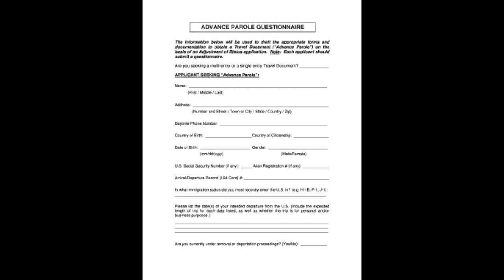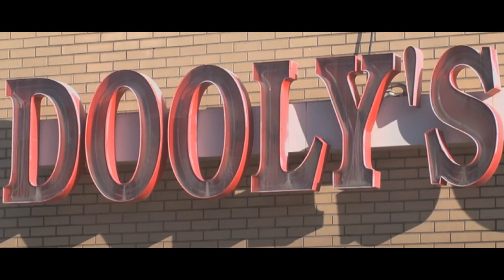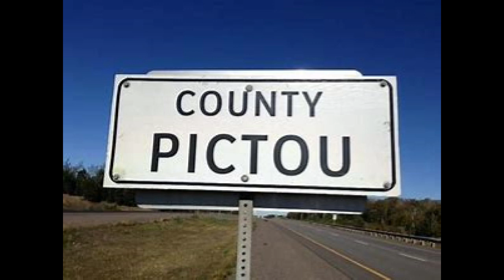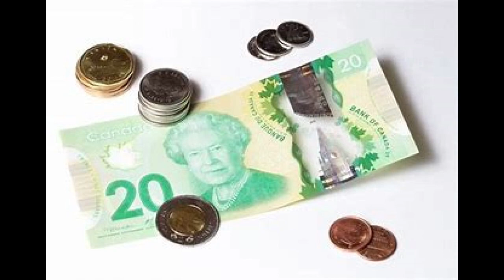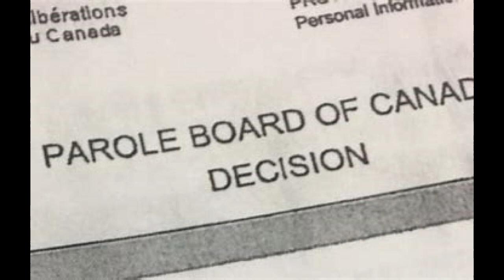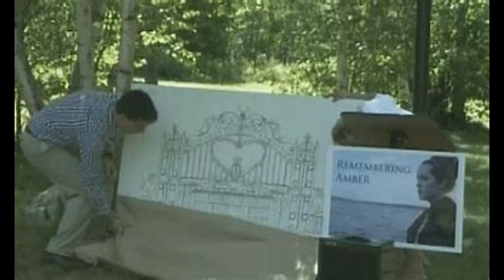The Murder of Amber Kirwan and Robert LeBlanc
The parole system in Canada has some issues.  Christopher Falconer an admitted teen murderer - paroled and let out only to viciously murder young and vibrant Amber Kirwan